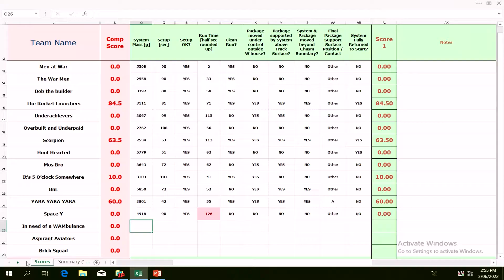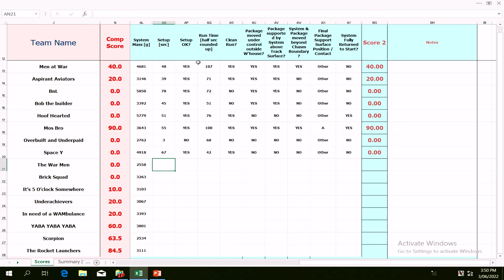UNSW Canberra Warman Competition 2022 Space Y